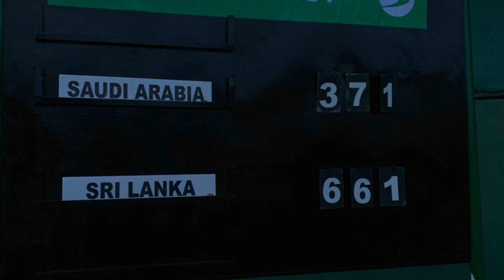Davis Cup Vlog (Part 2) WE FIGHT TILL THE END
All of my videos that I’m posting are shot on GoPro Hero 10 and Insta360. Get your GoPro or Insta360 here 👇🏾📹